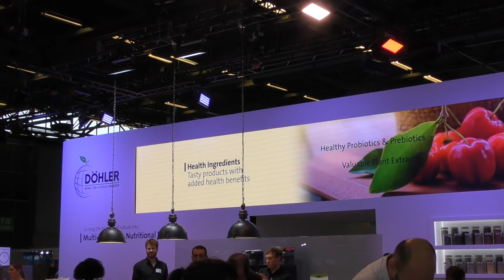Interview: Döhler puts focus on natural botanicals and ingredients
FoodBev's Alex Clere talks to Maxime Angelucci, CEO of Natural Origins, and Julian Bopp, product manager for fruit and vegetable ingredients at Döhler, at SIAL Paris 2018.